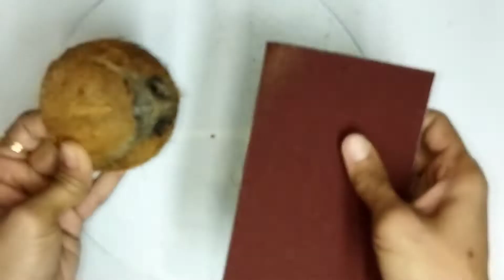Best Out of Waste | Coconut Shell Princess |Coconut Shell se kya bana sakte hai | Cinderella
What can I do with empty coconut shells?
What are coconut shells good for?
How do you use a coconut shell?
What is the best thing to make out of waste?
What we can make with coconut shell?
How do you cut coconut shells for crafts?
What art form is coconut shell?
What is the best thing to make out of wastewaste of Coconut?
How do you do best out of waste activities?
What is best out of waste competition?
Why best out of waste is important?